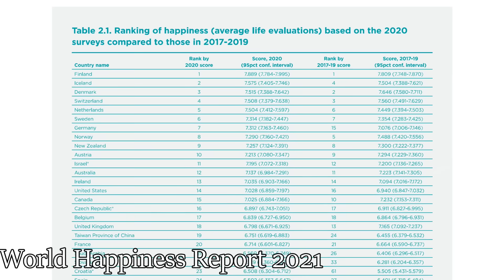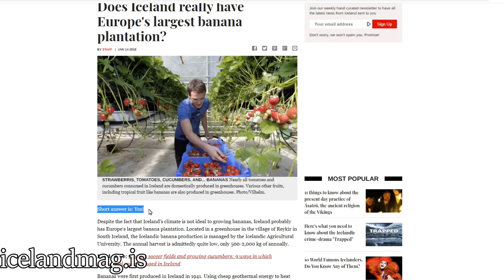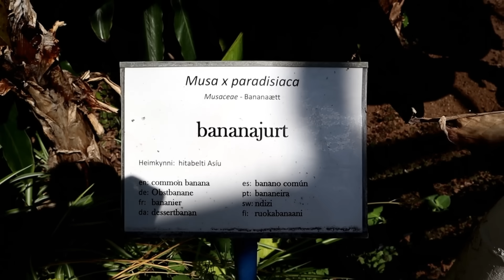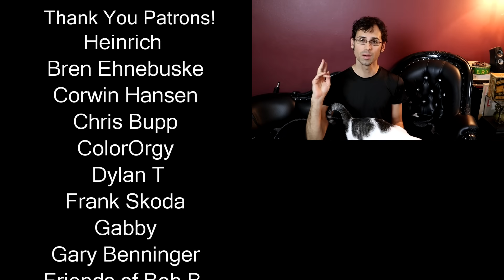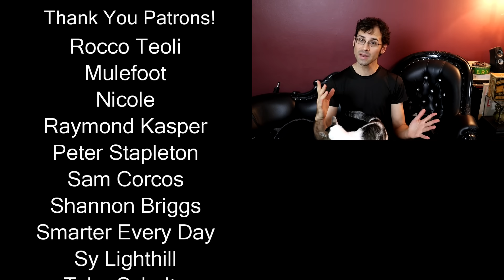ICELANDIC BANANA SAGA : The Incredible Way Bananas Are Grown In Iceland (Part 1)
Ep 600: Icelandic Banana
Location: Iceland

In Part 1 of my six-part series on The Icelandic Banana, I explore how the unique geography of Iceland makes it possible to grow tropical fruit, even though it seems very unlikely.

A big thank you to The Agricultural University Of Iceland. For tours of the facility, please make an appointment.